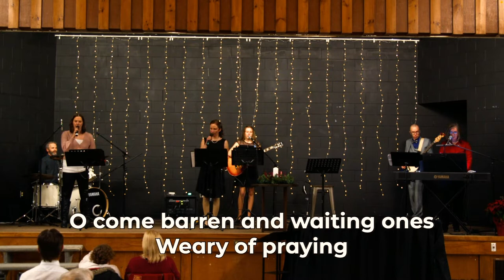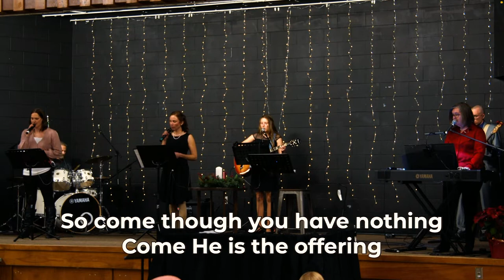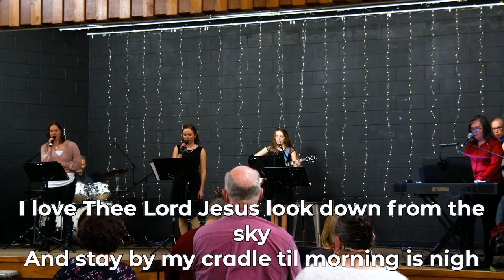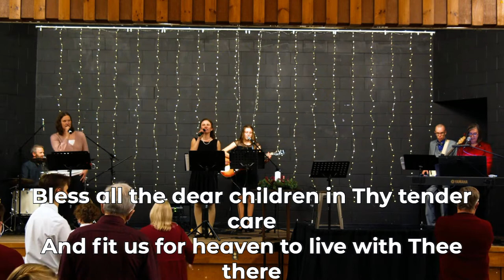Oxford Online | Christmas Eve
As we celebrate the birth of Jesus Christ, we will gather together for a special Christmas Eve service. Join us as we sing, light the advent candles & read the scriptures about our Saviours birth. God bless and Merry Christmas!